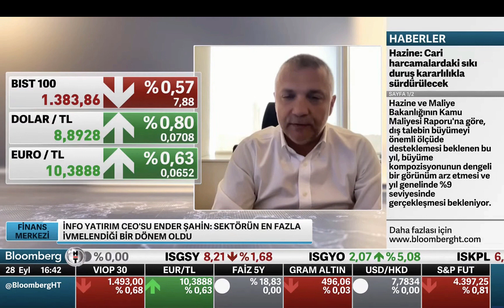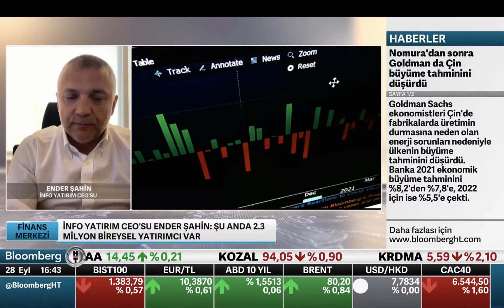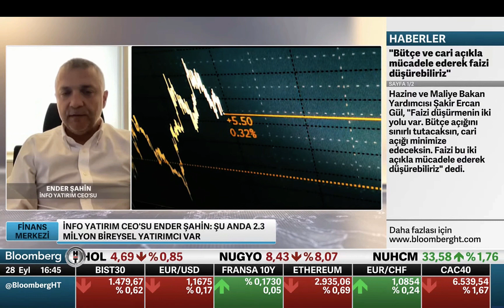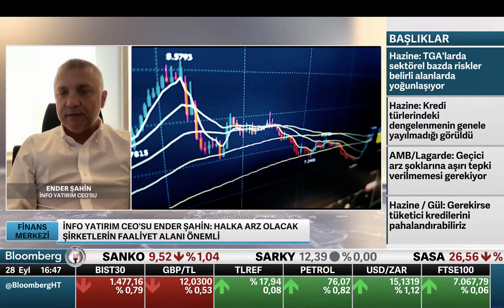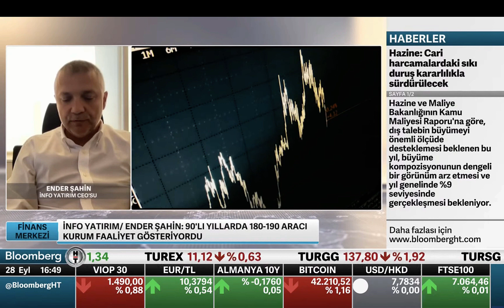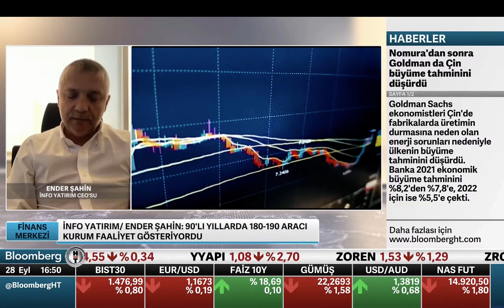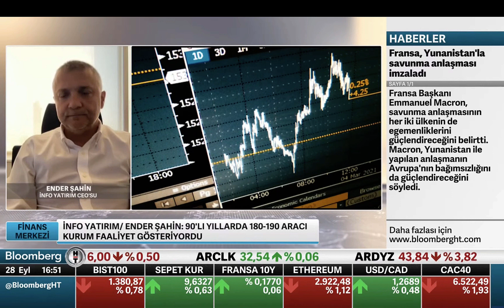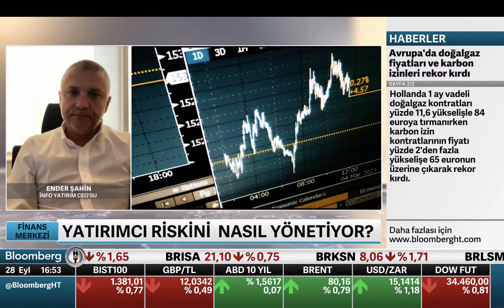Bloomberg HT | Finans Merkezi | Ender Şahin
İnfo Yatırım CEO'su Ender Şahin Bloomberg HT'de Açıl Sezen'in sunduğu Finans Merkezi programına konuk oldu.